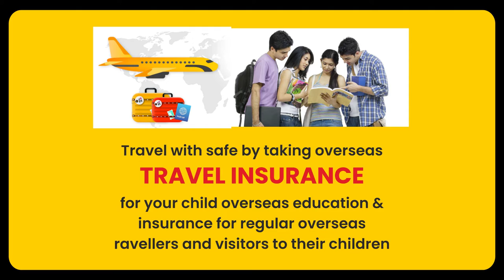Life Insurance | Kiran Kumar, (licentiate) | 7801035007 | zoneadds.com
More than just insurance - this is an investment!
For holistic insurance packages with great return on investment options, contact Mr. Kiran Kumar. Watch this video to get a better idea of the insurance services offered.